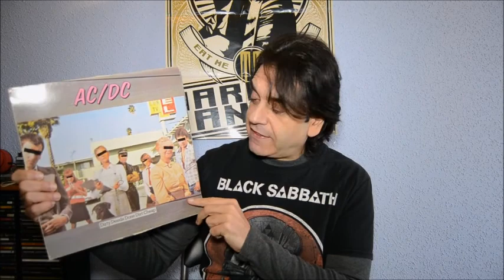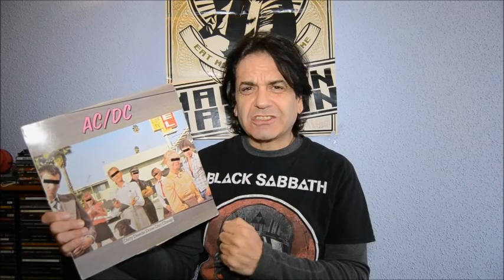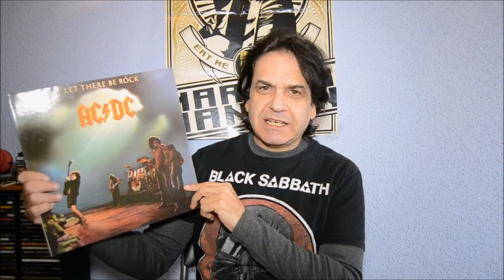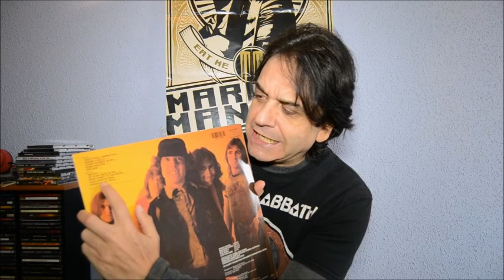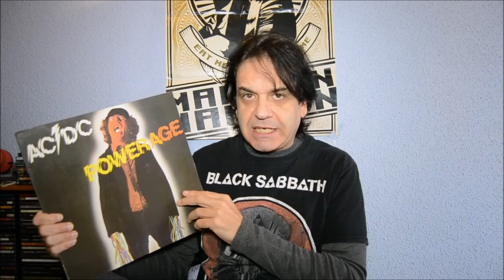HABLAMOS de AC/DC. #1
Primer capítulo sobre la discografía de AC/DC. Hoy la era Bon Scott.